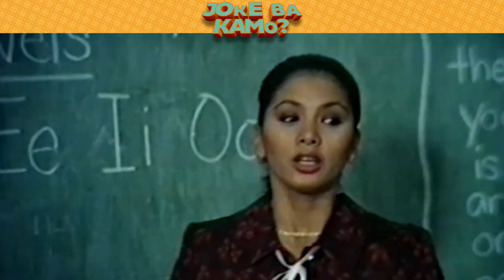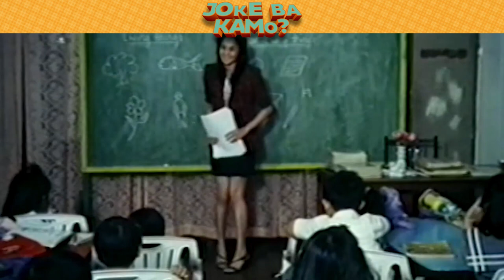Usapang bagong buhay with my tropa! | Basta't Tricycle Driver, Sweet Lover | Joke Ba Kamo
Kaya ba mga tropa? 😂

🎥 "Basta't Tricycle Driver, Sweet Lover"
Starring
🗓 March 9 (Thursday), 11AM sa CinemaOne!